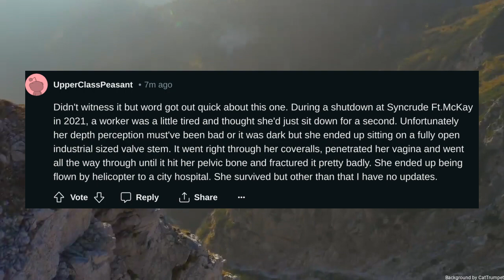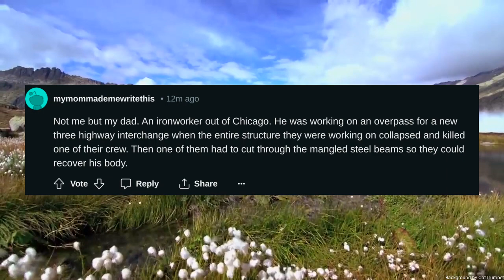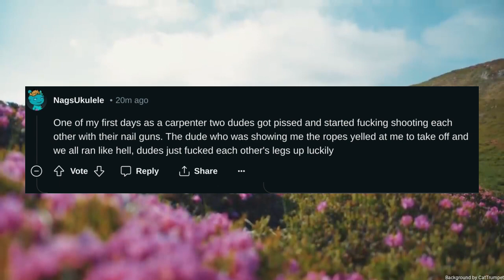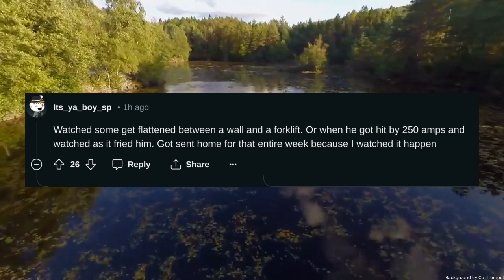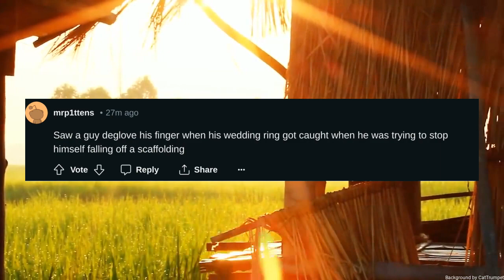Construction Workers of Reddit whats the craziest accident youve witnessed on a job site